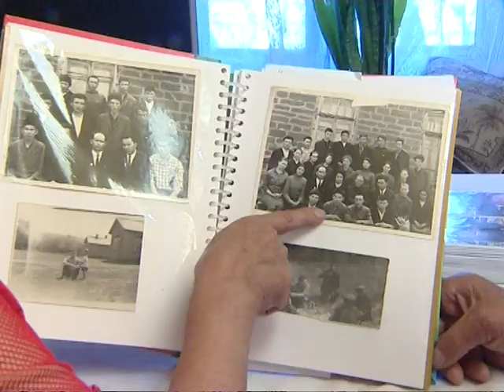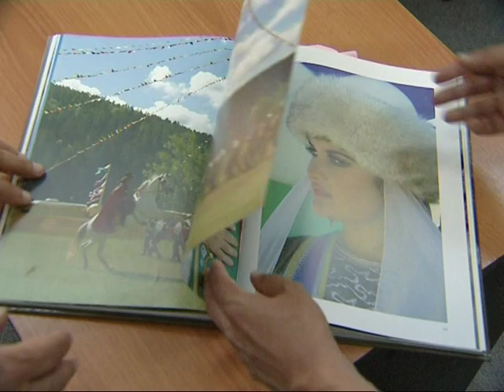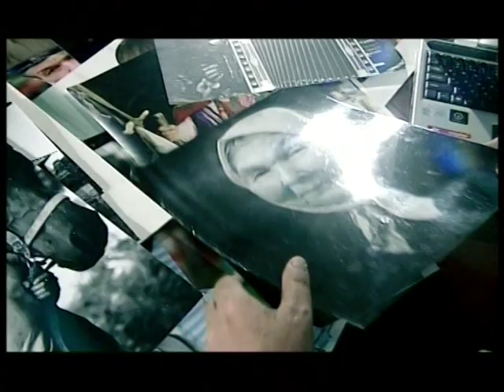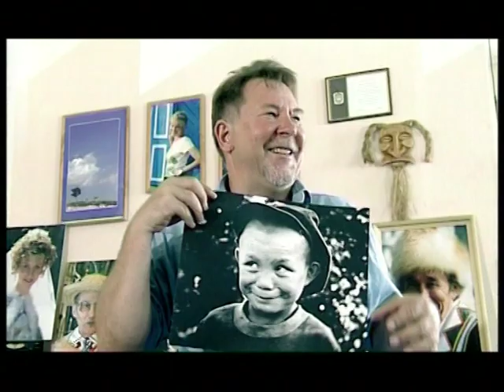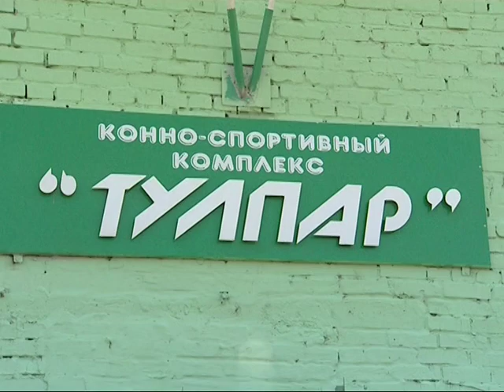Документальный фильм Башкортостан в сердце моём Рамиль Кильмаматов.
«Считаю, что нашел свою дорогу в жизни и честно выполняю свою миссию – фотомиссию. Я счастлив, что у меня есть возможность что-то сказать своими работами людям, и надеюсь оставить какой-то след в жизни. Все мое творчество посвящено родному Башкортостану».

Рамиль Кильмаматов

Рамиль Исмагилович Кильмаматов – один из самых титулованных российских фотохудожников, понятие «башкирской школы» современного российского фотоискусства ассоциируется, прежде всего, с его творчеством.

ПОСМОТРЕТЬ РАБОТЫ ФОТОХУДОЖНИКА
Родился 10 сентября 1949 г. в д. Каргалы Благоварского района Башкирии. Окончил Московский институт культуры. В сфере культуры проработал более 45 лет (с 1973 г.), из них около 40 лет – в Республиканском центре народного творчества Министерства культуры РБ. Организатор и бессменный руководитель Республиканского кинофотоклуба «Агидель» (1976–2019 гг.) – базового учреждения в развитии фотоискусства Башкирии. Рамиль Кильмаматов был в числе создателей Союза фотохудожников СССР (секретарь правления), России (секретарь); организатор и руководитель первого регионального творческого Союза фотохудожников – Союза фотохудожников РБ (1992–2004 гг.) и до апреля 2019 г.– секретарь Союза фотохудожников России и председатель его Башкирского отделения.